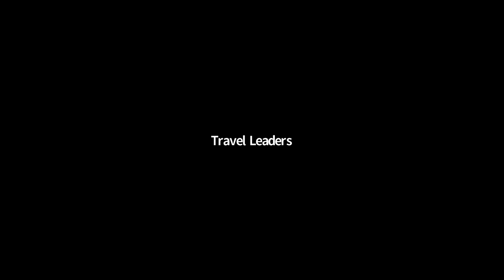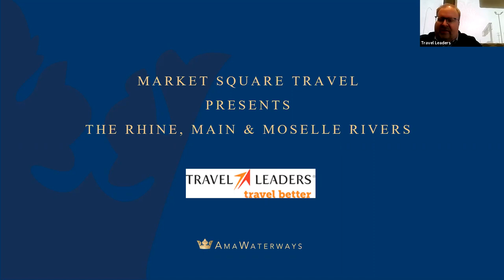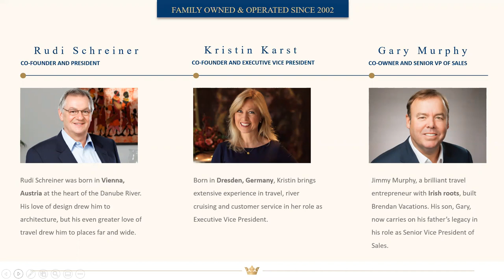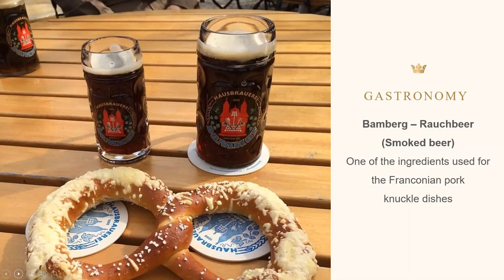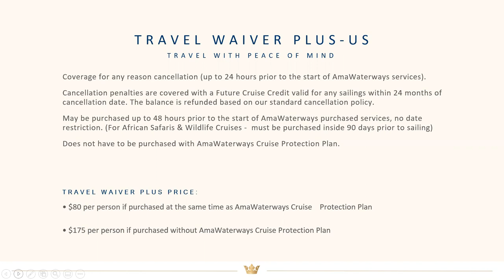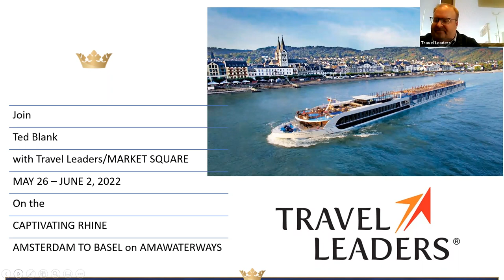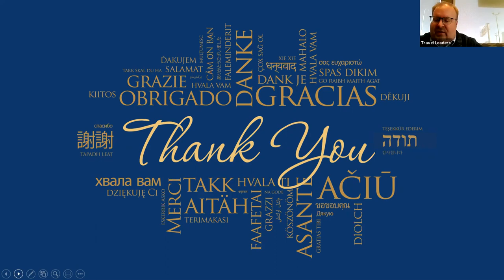River Cruise Rhine and Moselle with AmaWaterways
Experience Europe by Rivers